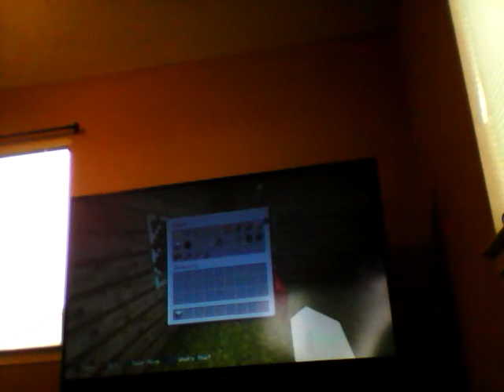House tour and.....WOLF PARADISE?!!!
Me and meowcrazyrage finished the house so I take a house tour then something pops up about these Minecraft Wolfs.